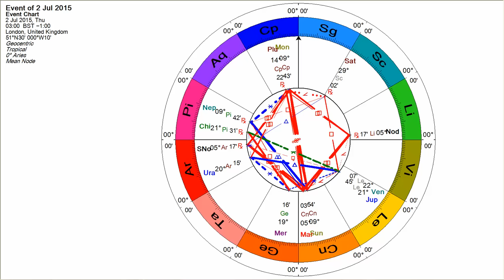Transforming the Shadow July 2nd Full Moon 2015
Soul Astrologer Pam Carruthers discusses the importance of transformation at the Full Moon July 2nd in Capricorn.
The Moon joins Pluto, and is opposite the Sun with Mars- the shadow of the Terrorist looms large in the news. Working with the universal healing energy of Neptune, of compassion is vital for transforming these negative forces we see in the world. Find out more by clicking the link above.